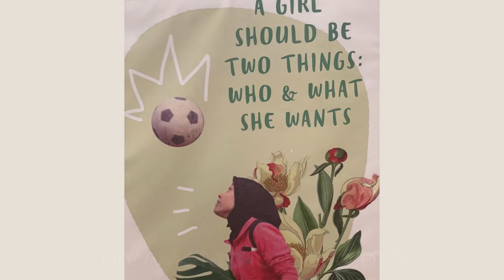Education For All - Giving Tuesday 2020